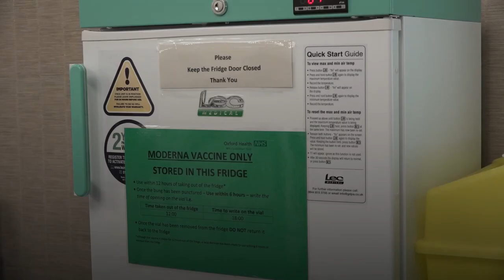Moderna vaccine rolled out across England, Sheffield couple among first to receive jab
NHS patients receive the Moderna Covid-19 vaccine as the rollout moves to England.

Professor Stephen Powis, medical director for NHS England, said the move “marks another milestone” in the coronavirus vaccination programme.

Developed in the US, the vaccine is the third to be added to the NHS “armoury” alongside those from Oxford/AstraZeneca and Pfizer.

Husband and wife Caroline and Mark Nicolls received their injection of the Moderna vaccine at the Madejski Stadium.